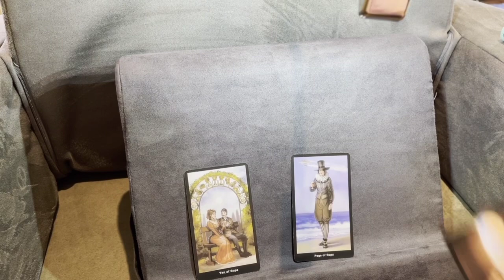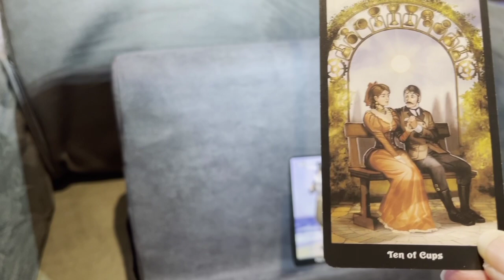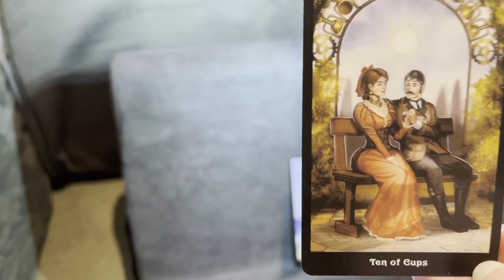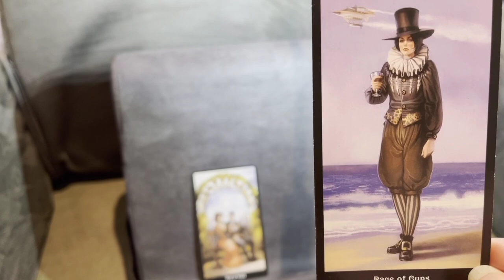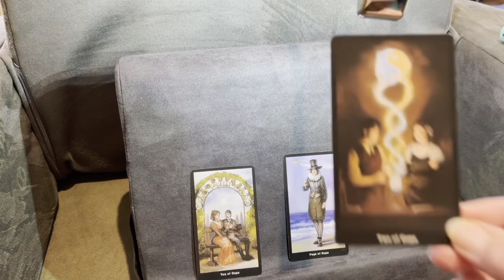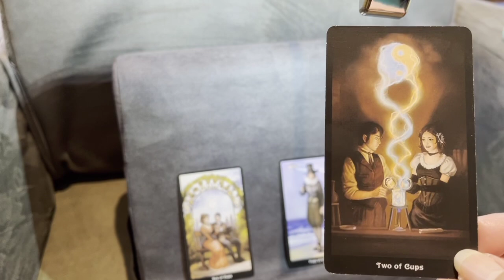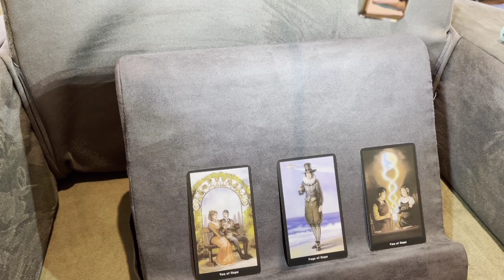LEO. BIWEEKLY GENERAL LOVE READ ❤️July 16-31 2021